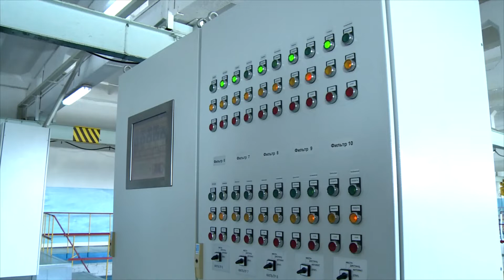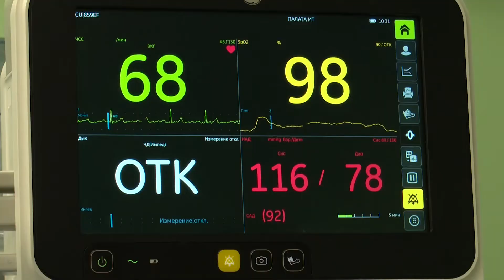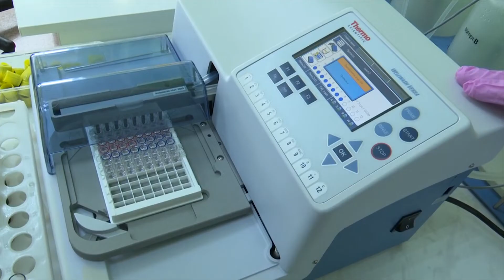«Наш Новосибирск» от 26 марта 2022 года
*Комментарии на данный момент отключены из-за шквала сообщений, не имеющих никакого отношения к публикуемым материалам.